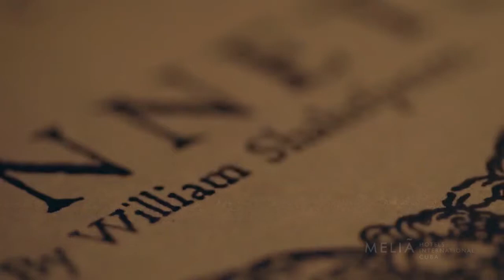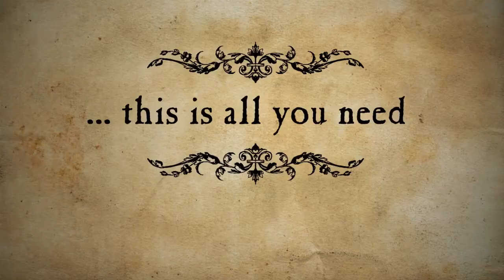Love is all you need! - Melia Hotels Cuba ( Campaña promocional) / Music by Christopher Simpson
Have you found your travel inspiration yet?  Love is all you need! - Melia Cuba.